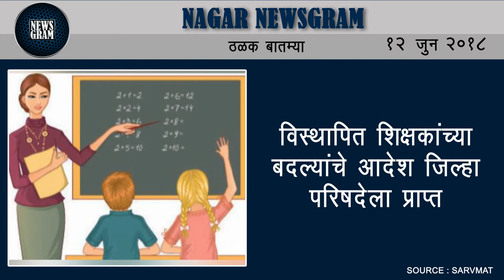Nagar Newsgram | Nagar News | Today's News Headlines | 12 June 2018